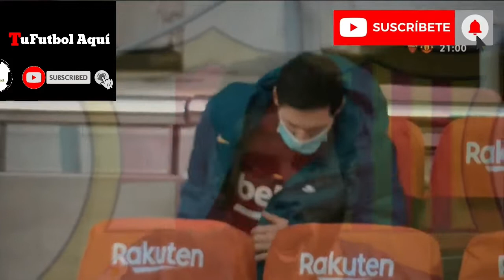MESSI NEYMAR Y MBAPPE !